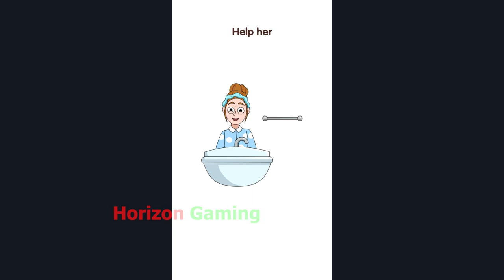Brain Test Nurse Puzzle LEVEL 171 - Gameplay Walkthrough Android IOS